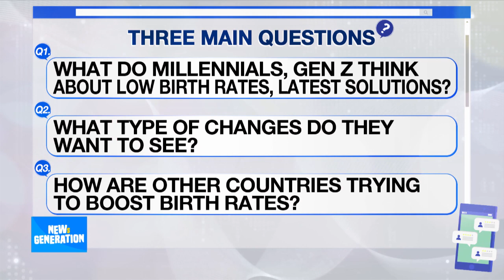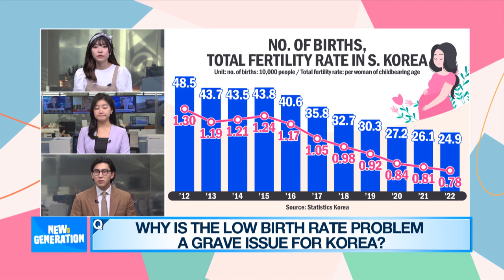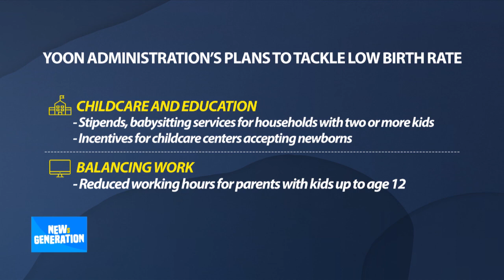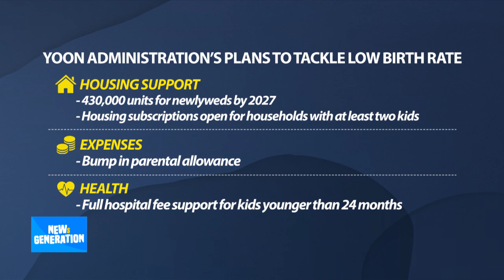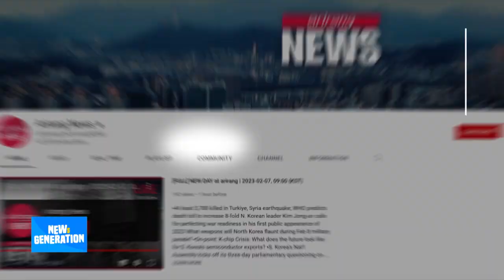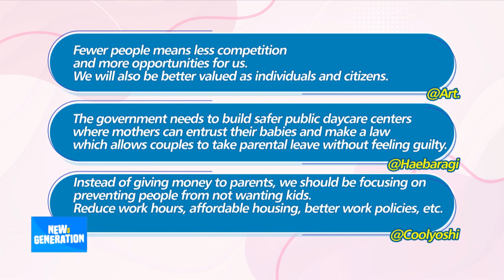[NEWs GEN] Millennials, Gen Z speak out on what should be done to have kids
- Millennials, Gen Z speak out on what should be done to have kids
- MZ세대가 제안하는 저출산 대책

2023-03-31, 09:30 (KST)